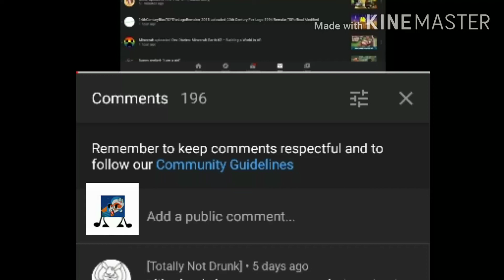TCDoraemon's reaction to REGH2020TheCat's Thanks for subscribing me!